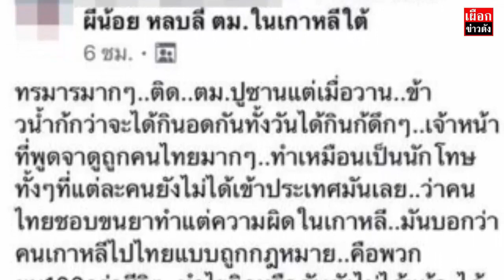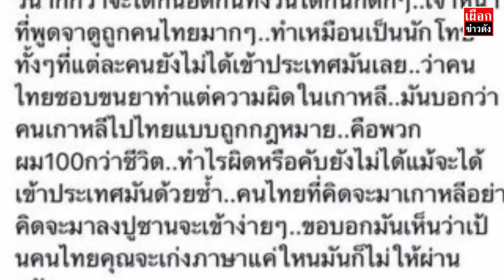ติด ตม.เกาหลี พ้อโดนดูถูกทำเหมือนนักโทษ คนไทยนับ 100 ชีวิต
คนไทยนับ 100 ชีวิต ติด ตม.เกาหลี พ้อโดนดูถูกทำเหมือนนักโทษ